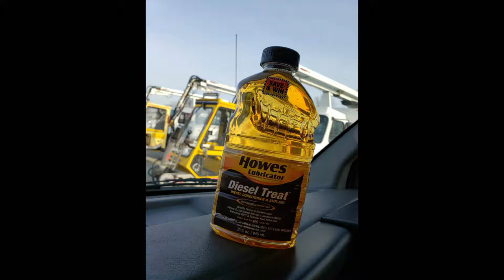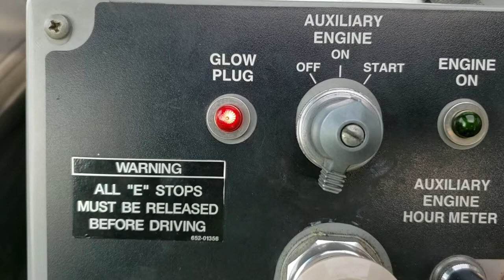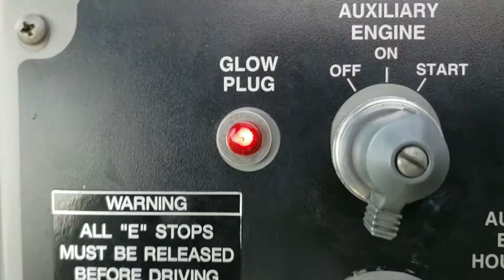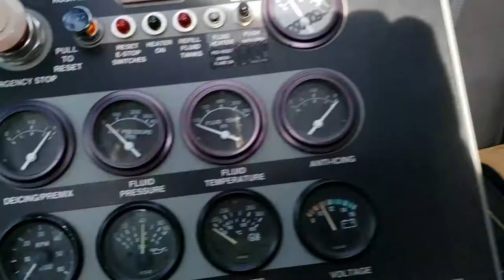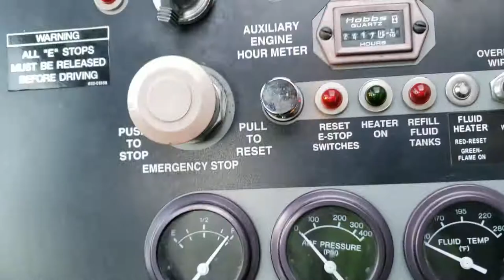Howes diesel treat Review